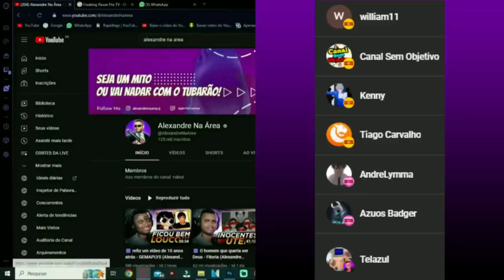O PIOR JOGO QUE JOGUEI NA MINHA VIDA! @ThePaiTroll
💻 Configurações do meu PC:

Processador: Fx 8320e
Mobo: Ga970 USB3
GPU: GTX 1660 Super GDDR6